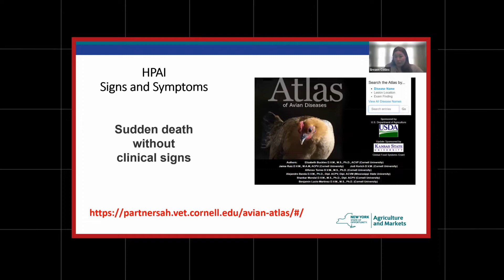Cornell researchers help keep avian flu at bay in New York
Faculty and staff at Cornell’s Animal Health Diagnostic Center have helped prevent the spread of H5N1, a deadly strain of highly pathogenic avian influenza, in New York state. Their testing and outreach methods have been key to keeping the number of cases in the state remarkably low.